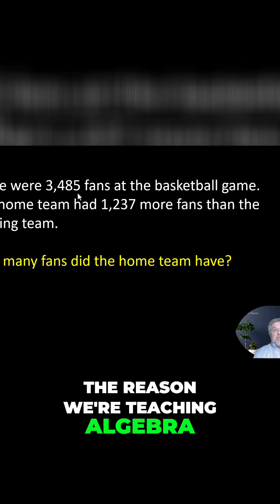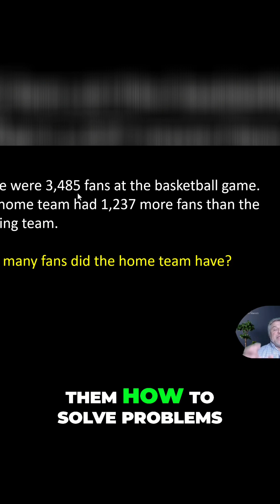Algebra: The Secret Weapon for Solving ANY Problem!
Discover how algebra isn't just about equations—it's a powerful tool for reasoning and critical thinking. Unlock problem-solving skills applicable far beyond textbooks.
To learn Math with me directly - Join my free communuty